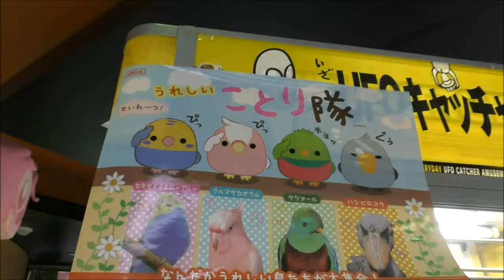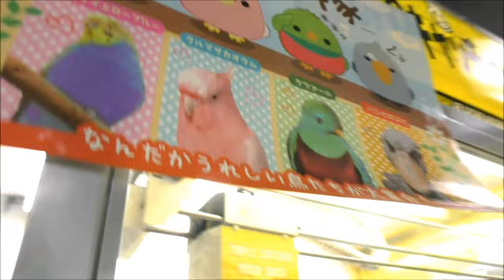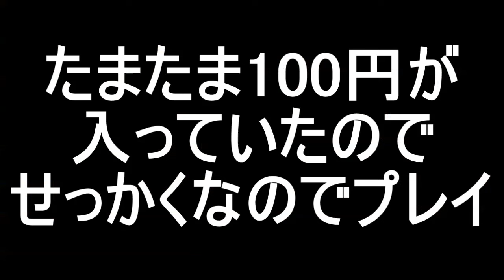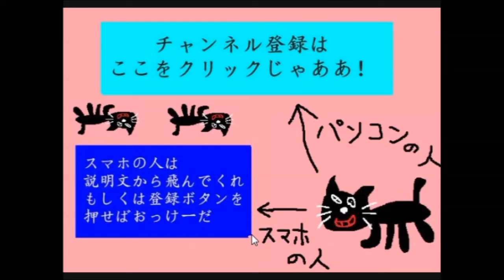奇跡のラスト！！世界一のゲームセンターでUFOキャッチャー対決！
髪ハネてる。勝ったけど負けた。　エブリデイ行田店さんで撮影させていただきました！